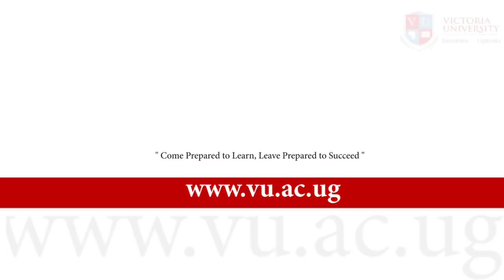Scholarships@VU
Over 1,100 Scholarship Slots available.